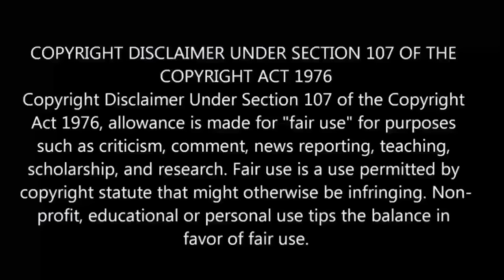Jujutsu Kaisen Season-2 Episode-21 | Story Explain Anime தமிழ் விளக்கம்|Anime boy india